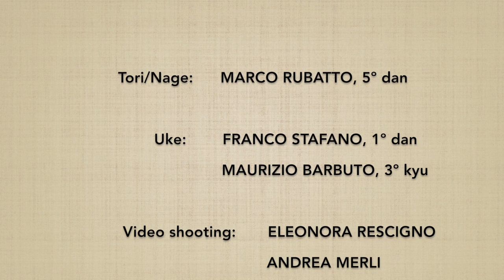Morotedori 5º KOKYUHO - Marco Rubatto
Forma di base (kihon) e fluida (ki no nagare) di "presa con due mani (5º forma) e metodo della respirazione" (morotedori kokyuho)